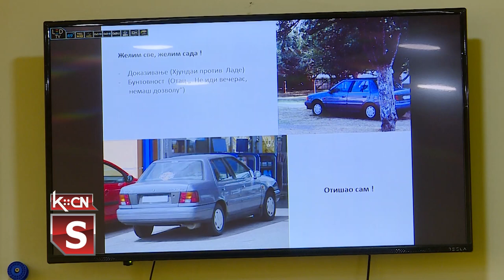Predavanje "Još uvek vozim, ali ne hodam"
U Gimnaziji „Sava Šumanović” i Srednjoj tehničkoj školi „Nikola Tesla” u Šidu danas je održano predavanje „Još uvek vozim, ali ne hodam”. Ova predavanja su jedna u nizu planiranih, koje se odnose na prevenciju saobraćajnih nezgoda u kojima su učesnici mladi od 15 do 30 godina. Predavanja se organizuju kao deo preventivnih aktivnosti Saveta za bezbednost saobraćaja opštine Šid, a realizuje ih predavač iz Udruženja paraplegičara Mačvanskog okruga i koordinator, Slaviša Savić